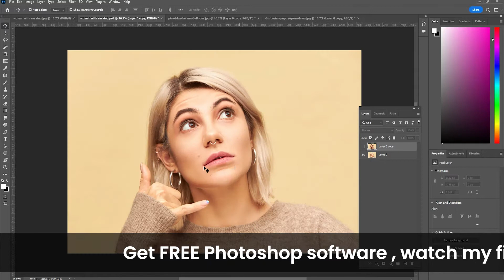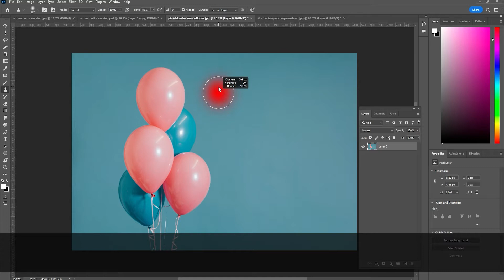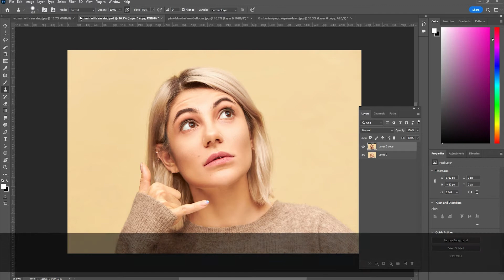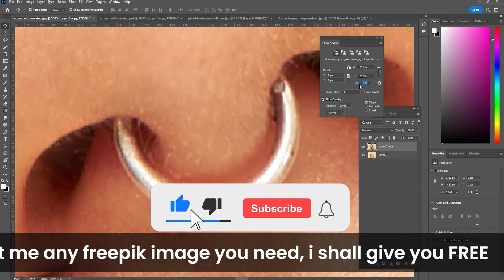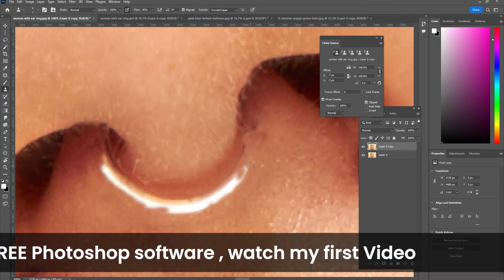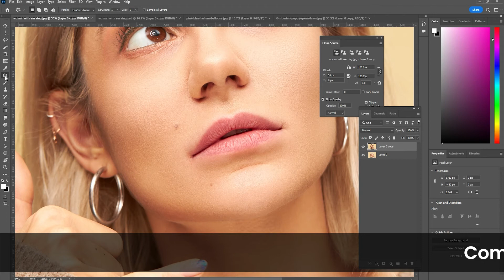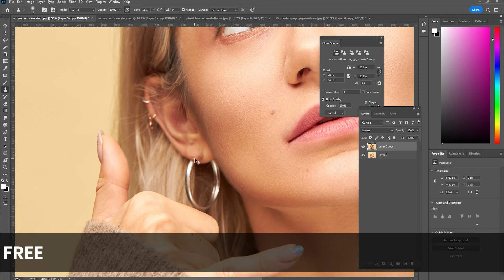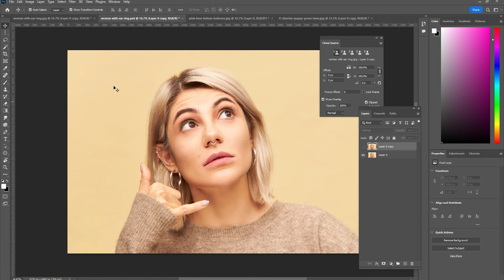How to use clone tool in photoshop